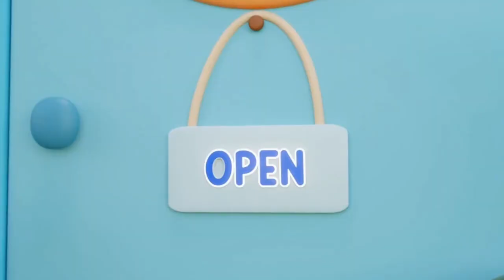Bath Song | Fun Bath Time Song | Nursery Rhymes & Baby Songs | Good Habits Song For Kids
Welcome to Kids Universe, where we invite you into the world of adorable kids navigating the ups and downs of siblinghood. Join us as we explore their playful interactions, from squabbles to moments of sibling love, and witness how they navigate relationships with their sibling, relatives, and friends.

We believe that learning is most effective when it's enjoyable. That's why we create contents that combines education and entertainment, making the learning experience both fun and enriching. Our videos are crafted to help toddlers connect with everyday life in an exciting way, fostering discovery and learning through play.

Join us on Kidsuniverse24, where parents and toddlers come together for a unique experience of connection, education, and shared laughter. Let's learn, grow, and make memories together!